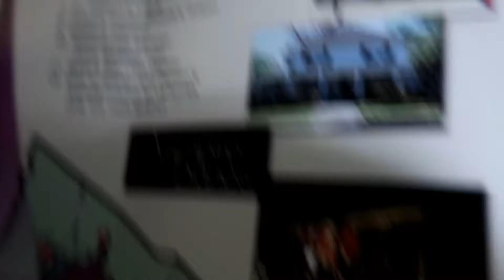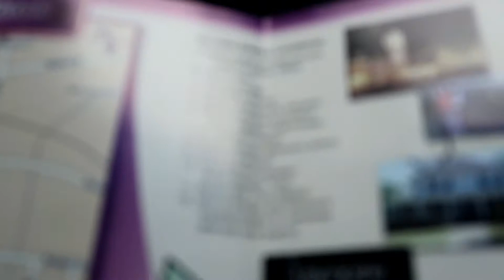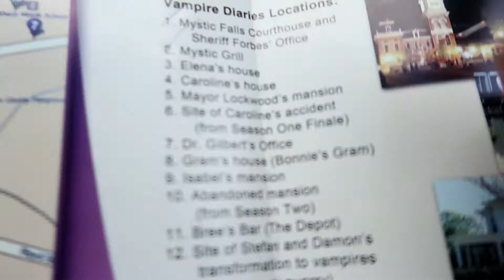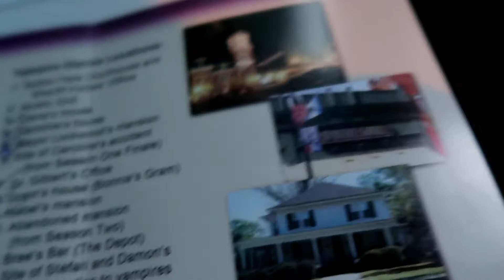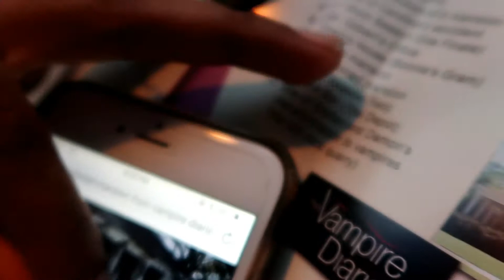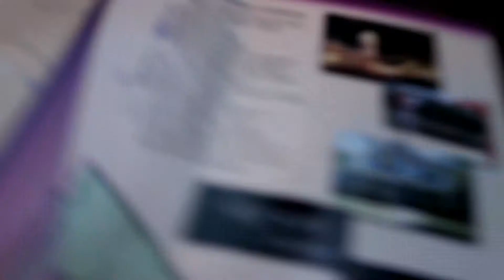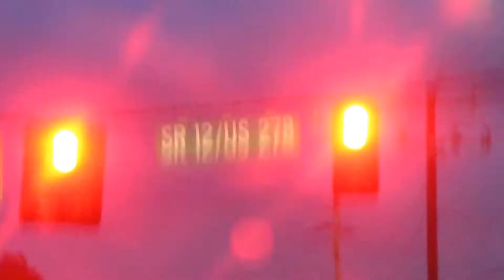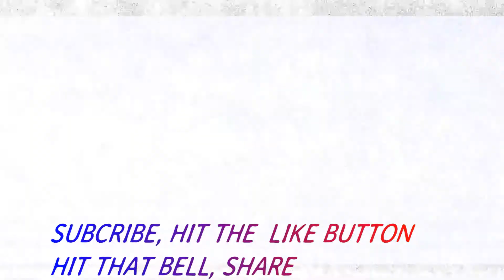THE VAMPIRE DIARIES LOCATION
I LOVED THIS AND HOW COOL IT WAS
ALL SOCIAL MEDIA'S WILL BE DOWN BELOW